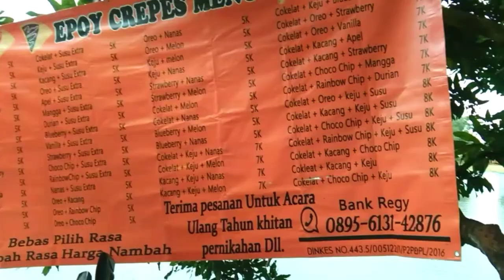Makanan Crepes Yang Enak dan Lezat ada Di Pinggir Setu Sawangan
Banyak penjual makanan di Setu Sawangan salah satunya Penjual Crepes yang enak dan lezat dengan harga terjangkau